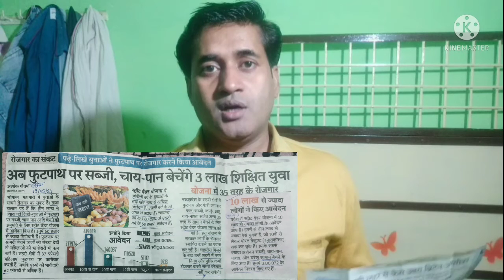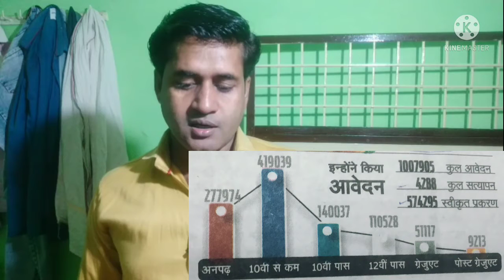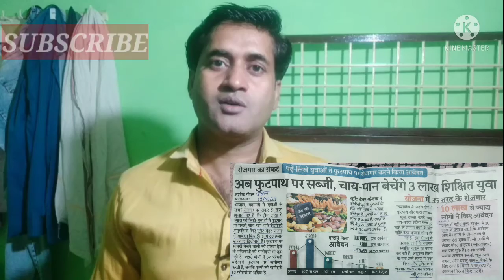बेरोजगारों कुछ तो शर्म करों || बेरोजगारों को आखिर एहसास क्यों नहीं होता ||Berojgar || Anil vimal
बेरोजगार को बेरोजगारी का एहसास क्यों नहीं होता
जानें
Anil vimal channel

Thanks 😊😊😊